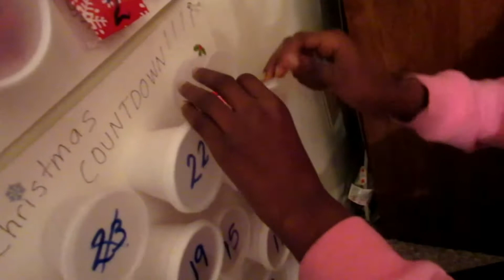CHRISTMAS COUNTDOWN: 21 DAYS TIL CHRISTMAS